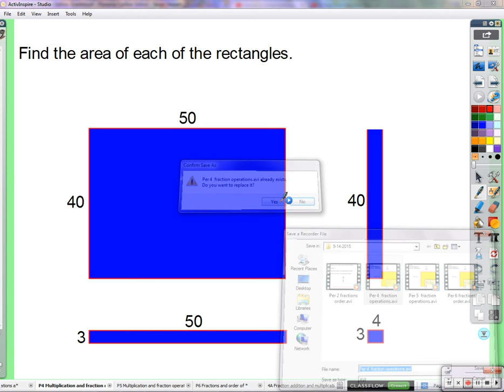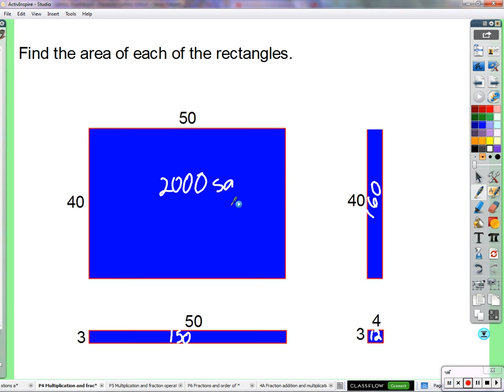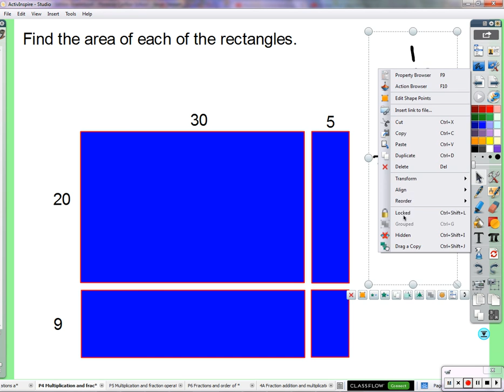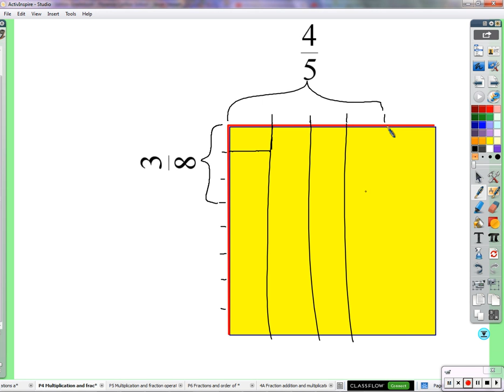Period 4: Fraction multiplication and addition (09/14/2015)